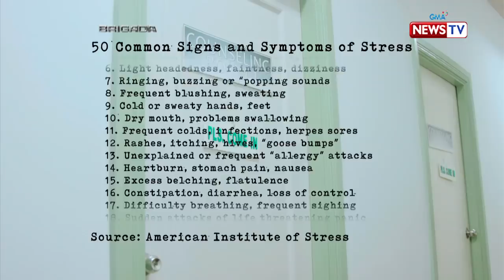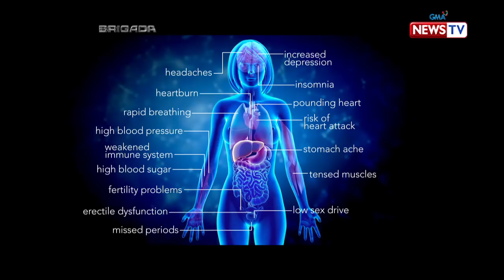Brigada: Ano ang stress?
Ayon sa isang pag-aaral, ang stress daw ay binansagang "The Health Epidemic of the 21st Century" dahil marami na ang nakararanas nito. Ano ba ang stress? Panoorin ang paliwanag ng mga eksperto sa video na ito.

Watch episodes of investigative news stories on ‘Brigada’, Tuesday nights at 8 PM on GMA News TV, hosted by Jessica Soho and presented by the most acclaimed and trusted broadcast journalists of GMA News.